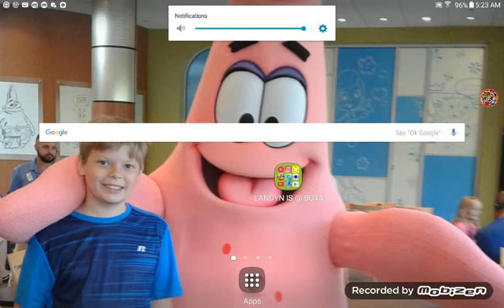Pokemon vs link